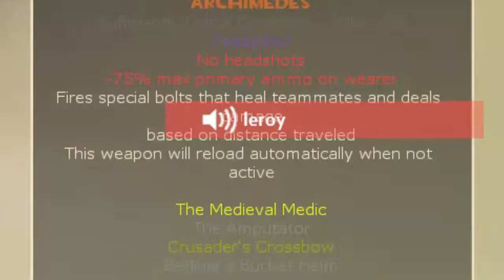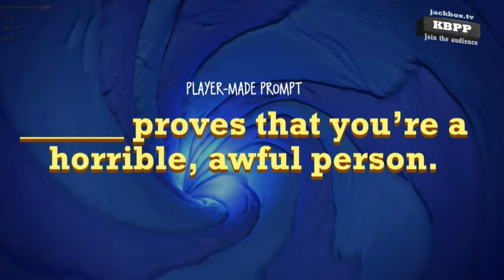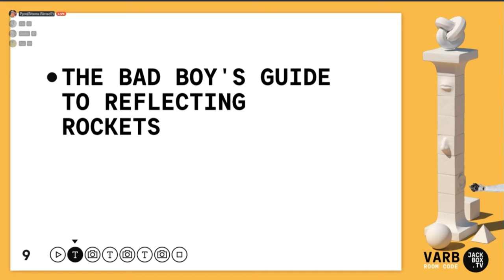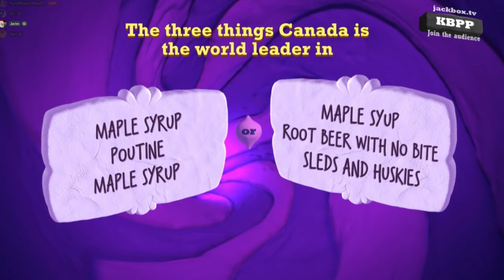Recognizable Abnormalities Usually Witnessed When Queued for Casual Team Fortress 2 Objective Modes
Here we have a new, roughly ten-minute, video of the fellas playing Team Fortress and even having some fun with Jackbox party games which adds about 5 minutes! Most of this video is themed after some more funny experiences one may acquire when queued for Casual TF2 matches, this time with fewer kill-binds!
Given that our resident spy-player, Jerim, has been opening us up to playing more of the spy class, we are starting to recognize the woes and troubles of becoming a spy-player, such as the infamous failstab. :steamsad: However, these tribulations prove trivial when it comes to the infallible TF community cheering us up with their eccentric behavior and communications!

Various Music from Ed, Edd, n' Eddy: Mis-Ed-Ventures
My Immortal - Evanescence
Slender - Slender: The Arrival
Ponder - Slender: The Arrival
Corrupted - Slender: The Arrival
Tea by the Sea - Little Big Planet/Matt Clark
Castle - Nidhogg
Beardy... erm, Birdy - Conker's Bad Fur Day
Mall Music 3 - Deadrising
Right Behind You - Valve
The Islands - Little Big Planet/Matt Clark
Various Music from Blinx and Blinx 2
Gentle Breeze - Trauma Center DS 2